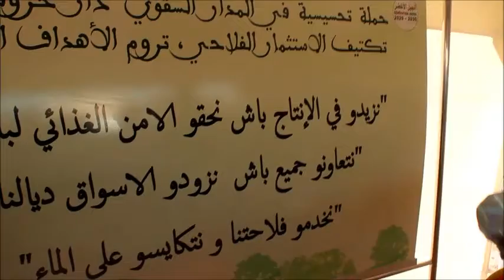رئيس الجماعة عبدالسلام بلكناوية يفتتح رواق المكتب الجهوي للاستثمار الفلاحي بمهرجان سوق الطلبة